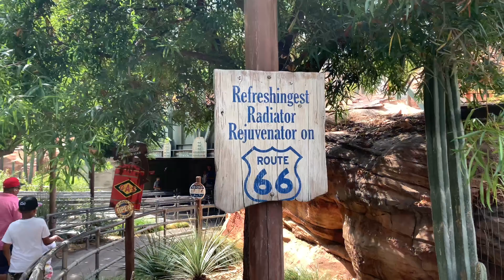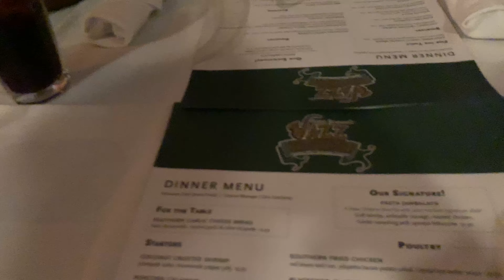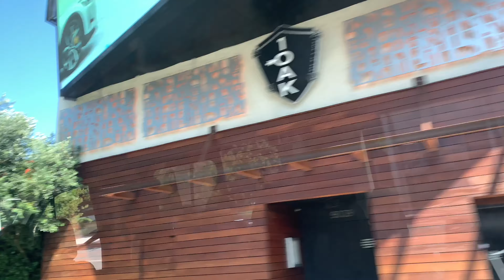California Vacation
Edmondson family vacation to famous California spots. Enjoy!